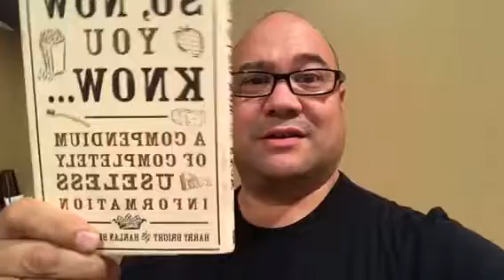Cryptic 2012 California Red tasting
Had to call an audible, but... Happy Veterans Day! How about an American wine review?

Like me in Facebook: Regular Wine Guy

Or podcast fun: TheSeanBradyShow